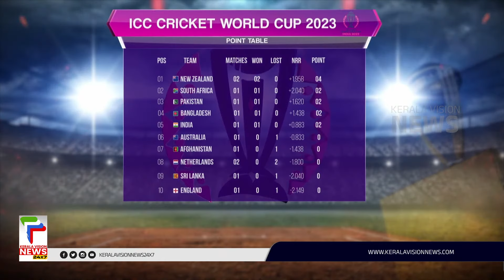ബംഗ്ലാദേശിനെ തകർത്ത് തരിപ്പണമാക്കി ഇംഗ്ലീഷ് ടീം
About COA